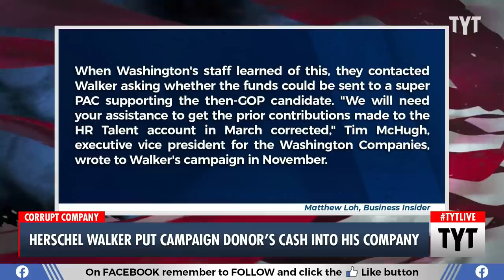Herschel Walker May Have Broken A SERIOUS Campaign Finance Law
Herschel Walker put campaign donor's cash into his own company. Ana Kasparian and Cenk Uygur discuss on The Young Turks. Watch TYT LIVE on weekdays 6-8 pm ET.

"Herschel Walker, the former NFL running back who ran a failed senate campaign in Georgia, received $535,200 in political contributions that were wired to his personal company, The Daily Beast reported.

Walker received the sum meant for his 2022 senate campaign from his friend, billionaire Dennis Washington, the outlet reported on Wednesday."*

230504__TB04Herschel